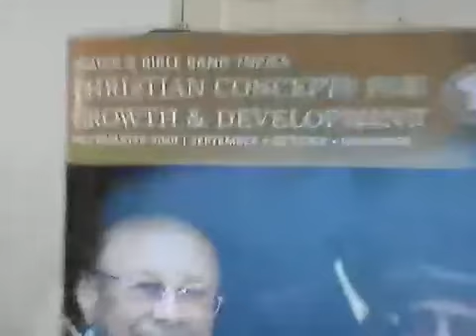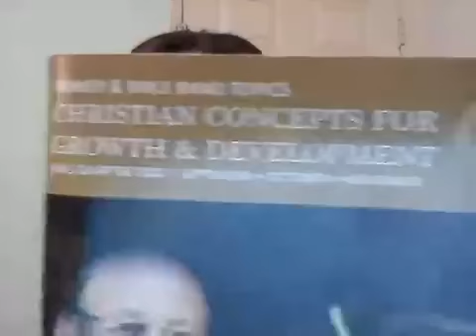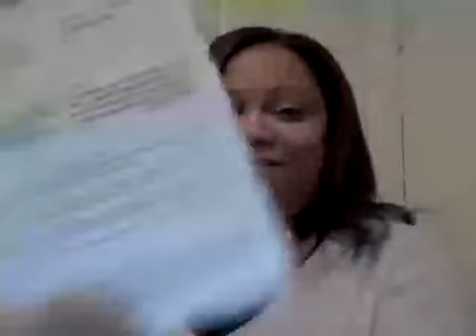Saints Home Church - Fall 2020 Lesson #10 - Small Group/Bible Band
Saints Home COGIC Fall 2020 Bible Band (small group) Lesson #10: ‘God’s People Must Deal with Covetousness'
Teacher: First Lady Quin

Have a prayer request?